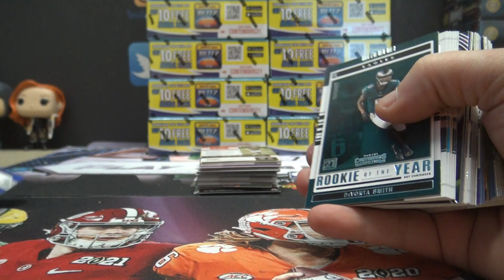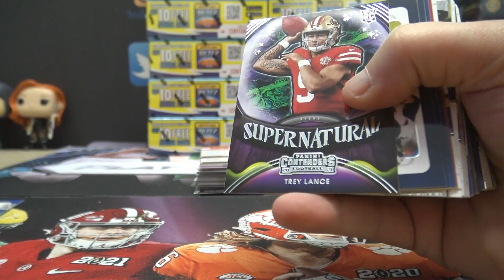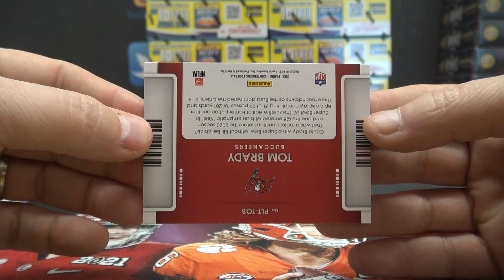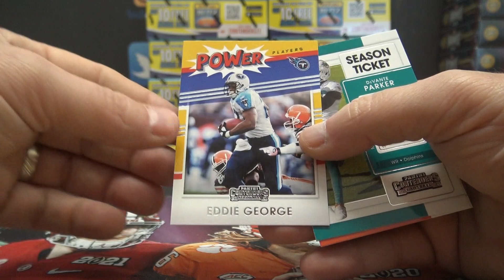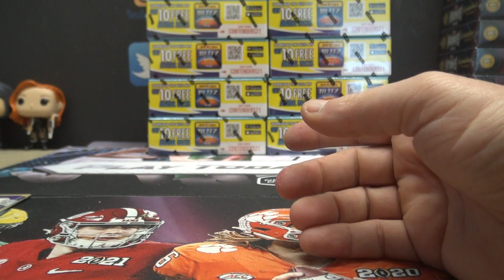Hai's 2021 Panini Contenders NFL Football Box Break